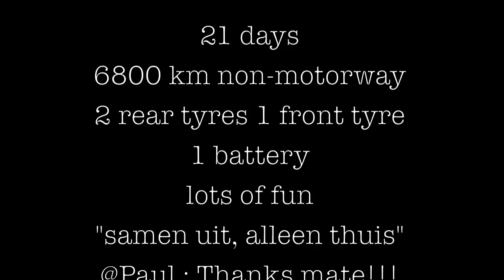Giro d'Italia 2011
nearly 3 weeks on our motorbikes cruising through France and Italy. Heading for Sicily and the other 2 islands (Sardininie and Corsica) Which appeared not to be possible due to ferries that were out of service.